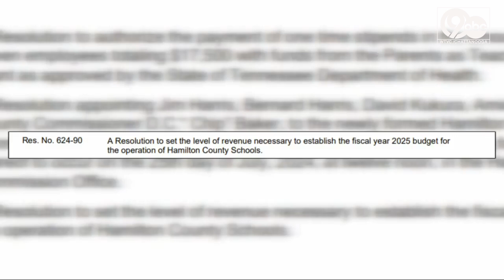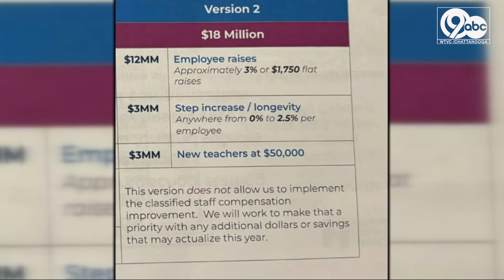Hamilton County Commission defers school budget vote, changes revenue in resolution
NEW: Hamilton County commissioners put off a vote on their budget today.
They did decide the amount of money they want to give to the school district next fiscal year.

But that money is less than what the district asked for in their vote last week.
And the school board will now have to make adjustments if they want to give teachers raises